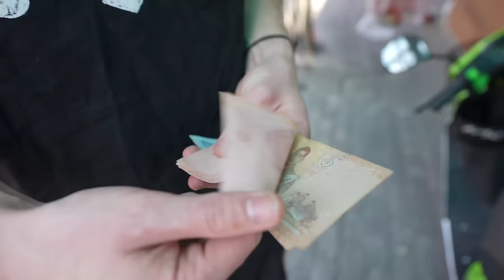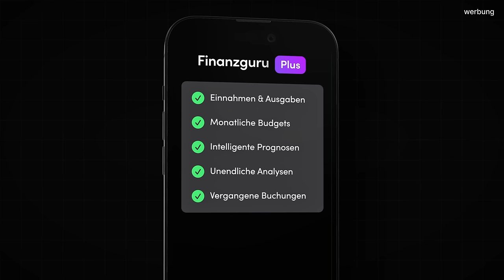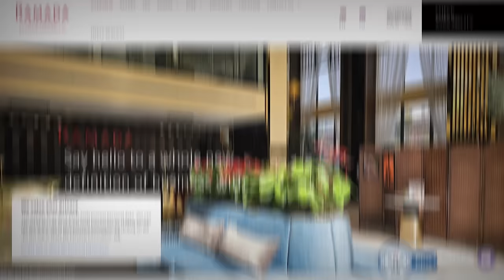24 Stunden mit 100€ in Bangkok 🇹🇭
Mit gefühlt unendlich viel Geld habe ich 24 Stunden in Bangkok, Thailand erlebt! Wirklich unglaublich, was man mit 100€ alles kaufen kann! 🇹🇭

DAVE I Selbstexperimente, Grenzerfahrung, Umbauprojekte, DIY, Studioformate, Höhle der Löwen Produkte, Reise, Hoteltests, 7vsWild Behind the Scenes, 100€, Trade Up und alles, was mir sonst so in den Sinn kommt. 🤍

*Das Angebot gilt nur für Neukunden.